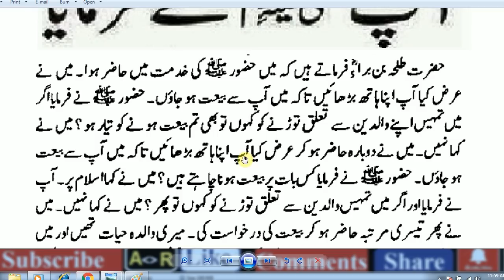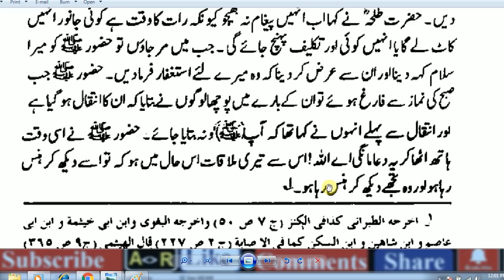HAZRAT MUHAMMAD (S.A.W) Ka Farman Hai